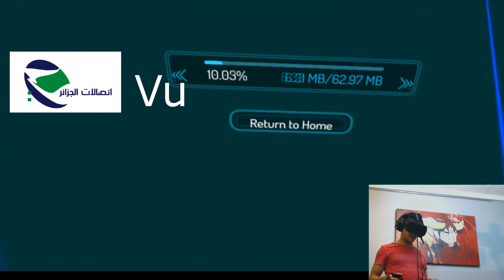[VRchat] التواصل مع غرباء حول العالم في العالم الافتراضي لتطبيق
Exploring Vrchat worlds with youcef raven

مع يوسف رايفن  [VRchat]   التجول في العالم الافتراضي لتطبيق